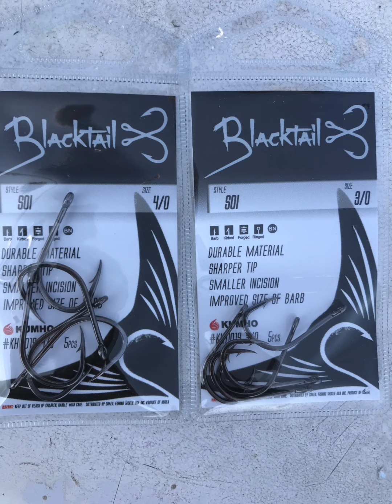July 9, 2024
Yellows on fire at Catalina